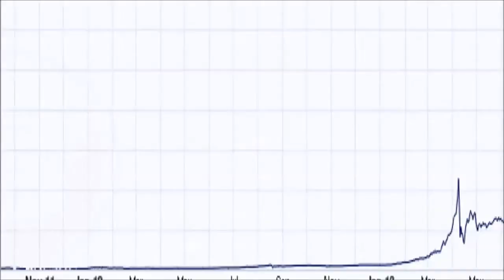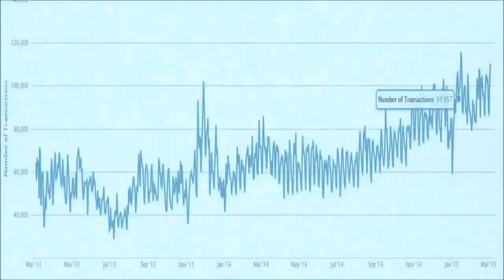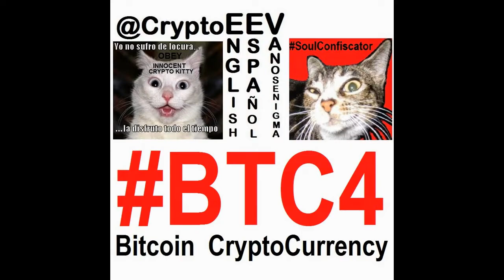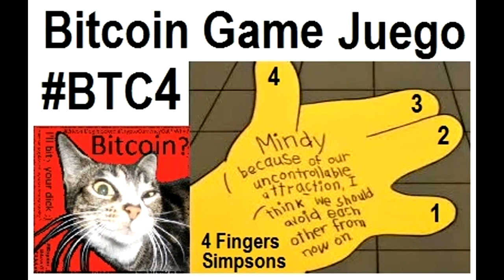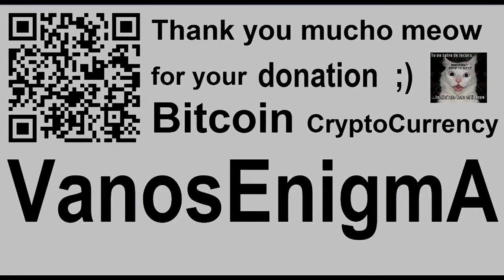VideoMix 011 Price of Bitcoin CryptoCurrency P2P BTC4 Game Digital Innovation BlockChain IT Español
Can the Price of Bitcoin Stabilize? World Crypto Network
Bitcoin price volatility is often given as the reason why bitcoin is impractical to use for everyday purchases. But will it always be that way?
This quick explainer video shows exactly how and why bitcoin's price volatility is going away all on it's own.